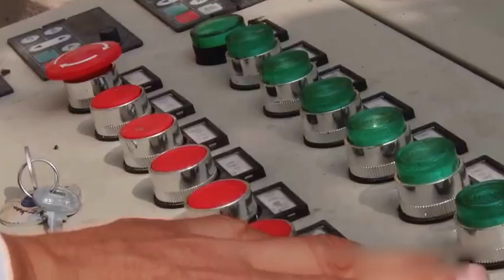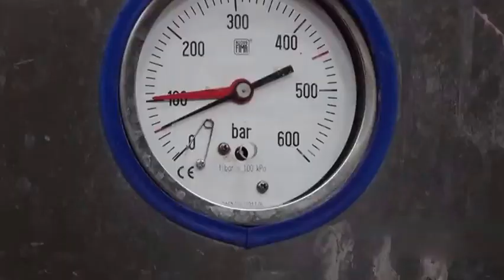Wine Production Line